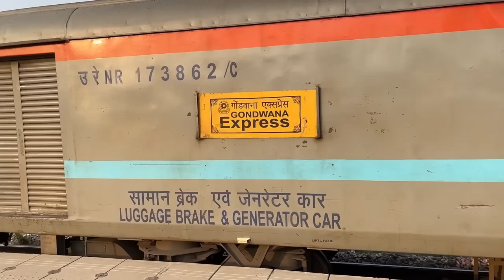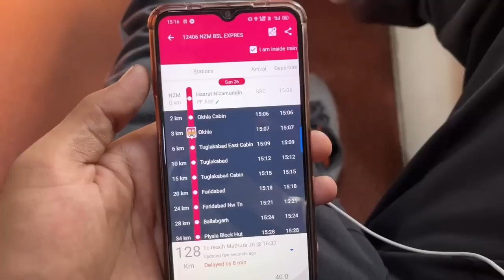Gondwana Express Train Journey •Chalti Train se ladka gir gaya• 😱 Ep-02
Gondwana Express Train Journey •Chalti Train se ladka gir gaya• 😱